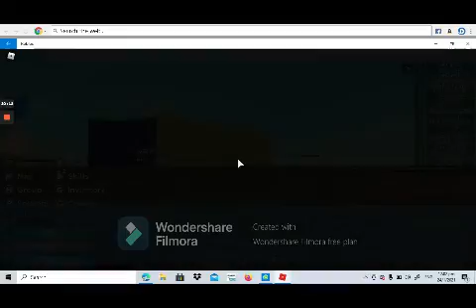Surviving the apocalypses with Turbodeluxe!